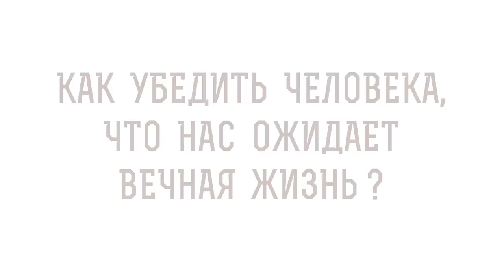Как убедить человека, что нас ожидает ВЕЧНАЯ ЖИЗНЬ ? Священник Александр Сатомский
В сегодняшнем видео со священником Александром Сатомским рассуждаем на тему: "Как убедить человека, что нас ожидает вечная жизнь?".

🔸 Защита вероучения.
🔸 Свидетельство христианской веры.
🔸 Тленный мир.
🔸 Общее воскресение мёртвых.
🔸 Благость Создателя.
🔸 Вечность души.